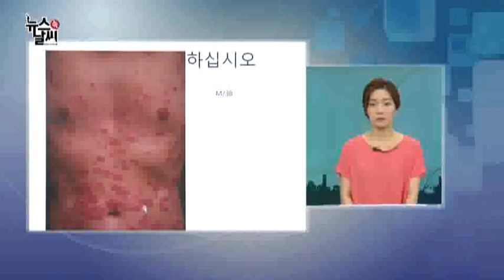자외선 높은 여름철 '백반증' 주의보 [06/27] / YTN 웨더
안녕하세요. 뉴스 속 날씨 박은실입니다.피부질환은 여름철에 더 악화되는 경우가 많죠.여름철 대표적인 피부질환인 백반증 환자가 매년 3%씩 증가하는 추세를 보이고 있다고 합니다.오늘은 백반증 원인과 치료법에 대해 알아보는 시간 가져보도록 하겠습니다.디올메디컬허브 김고은 원장님 나와계십니다.원장님 안녕하세요...